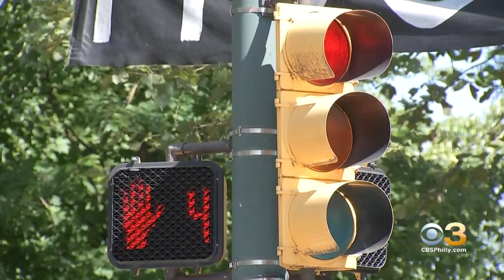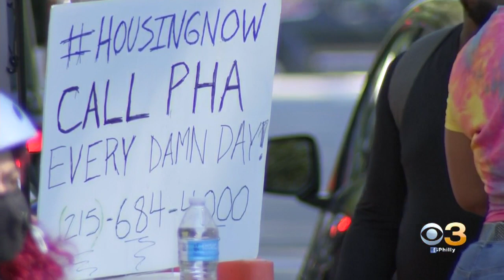Tuesday Was Deadline Day For 2 Encampments In Philadelphia